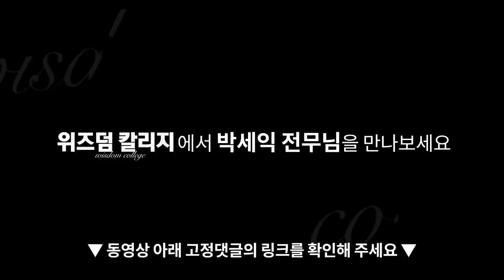[심층인터뷰] 금리 인상, 적어도 이 때 까지는 기다려봐야 한다! f.NH투자증권 강승원 책임연구원